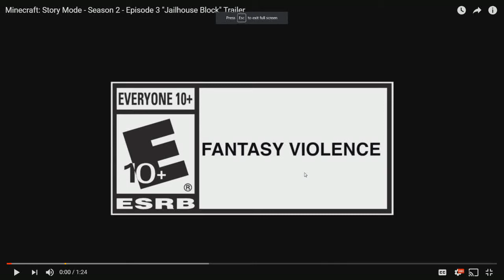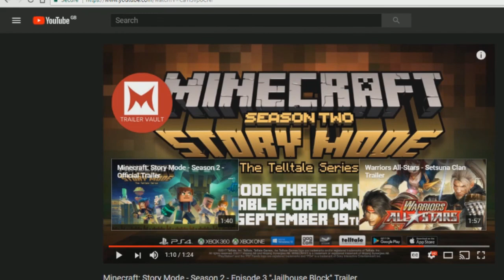MINECRAFT: STORY MODE - SEASON 2 - EPISODE 3 "JAILHOUSE BLOCK" *LIVE REACTION*